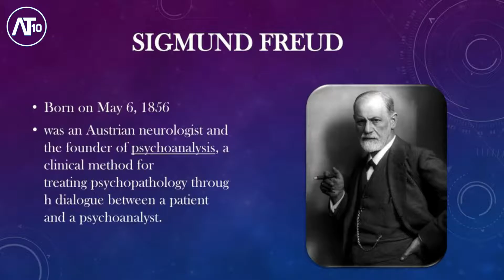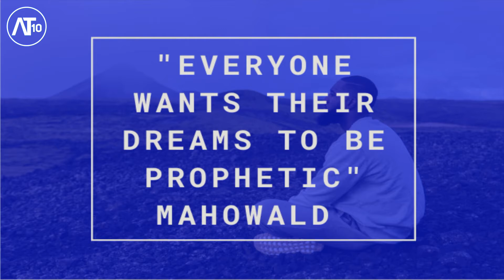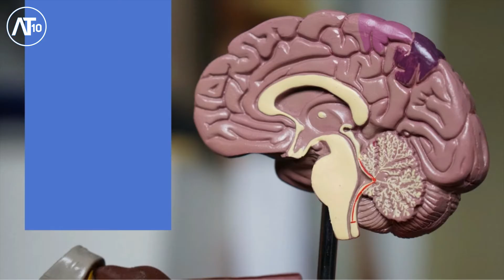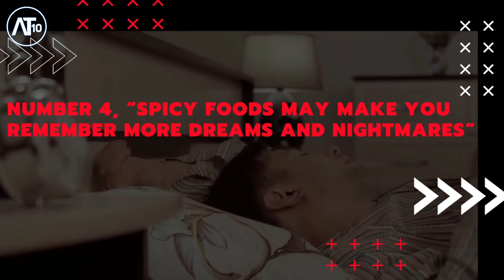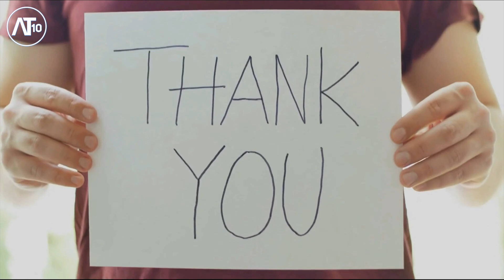10 Unusual Facts You Didn’t Know About Nightmares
10 Unusual Facts You Didn’t Know About Nightmares!

A dream is a recollection of subjective experiences that happen during rapid-eye-movement (REM) sleep. On the other hand, nightmares are markedly dysphoric dreams with intense negative emotions which primarily manifest during late-night REM sleep. Due to dreams themselves being subjective, the research on dreams has been largely empirical.